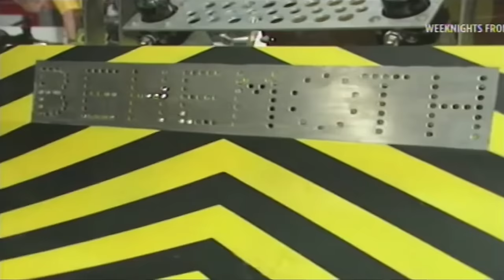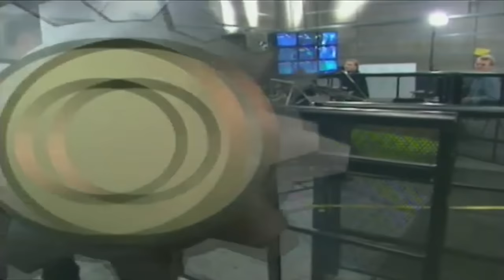Robot Wars Series 3 Heat B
After Mace II successfully make the series Semi-Finals for the second series in a row, it's now the turn of Behemoth to continue the early trend. Can it hold off competition from the likes of Pitbull and  Robocow, or will Behemoth find itself barking up the wrong tree?